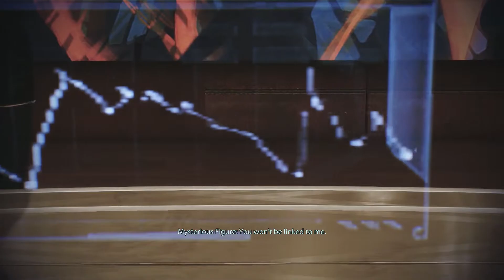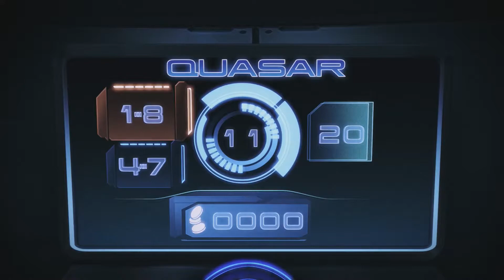Mass Effect 3 Legendary Edition Let's Play Part 69 Mingling For The Wingling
Just had to make that the title